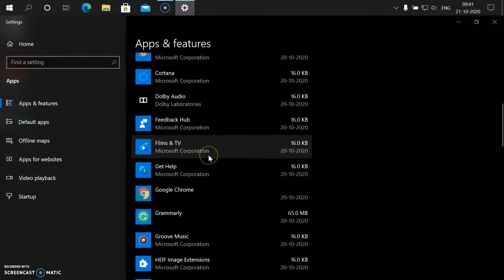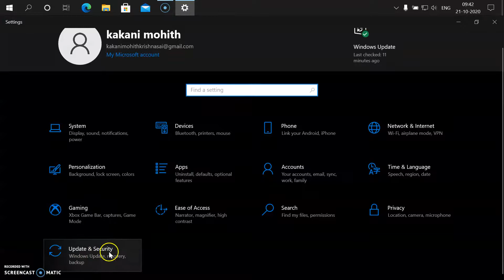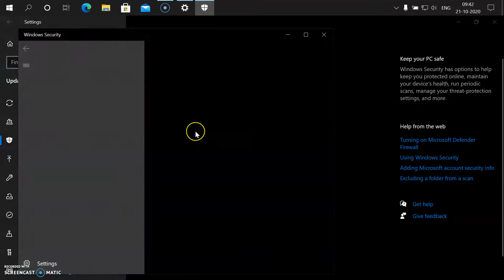UNINSTALL ANTIVIRUS AND DISABLE WINDOWS DEFENDER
this video contains uninstallation of antivirus and stoping of windows DEFENDER